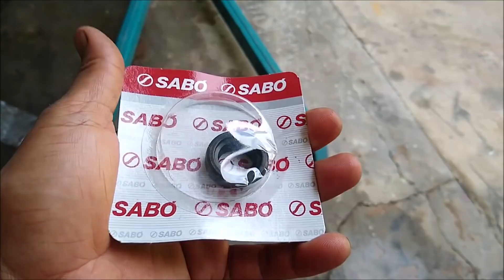Vasamento De Óleo Pelo Eixo Piloto, Pode Estragar a Embreagem